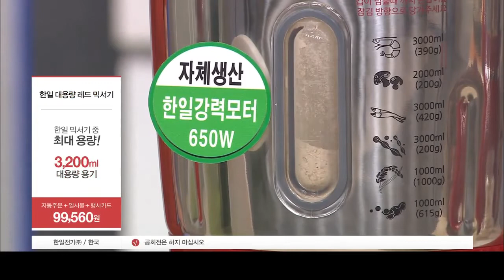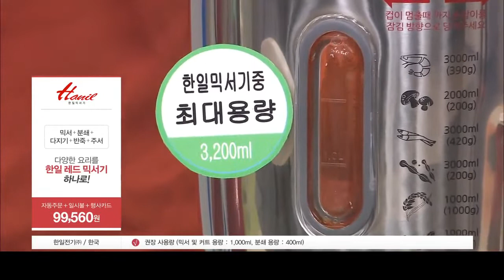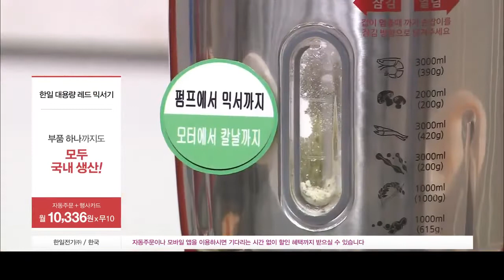김장철 되기 전에 들여놓자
CReMo.Tube 우리의 일상 담기. 재미있고 유쾌한 추억 만들기.